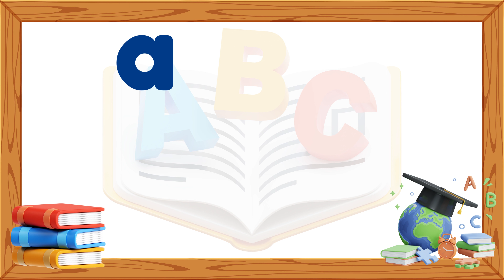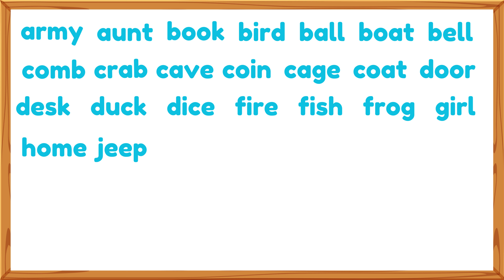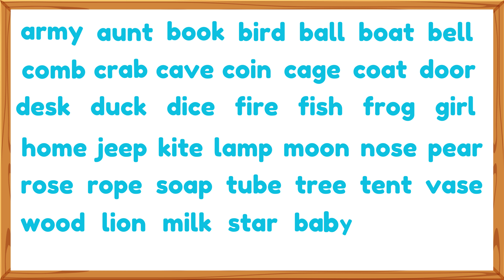Four Letter Words | Preschool Learning | Teaching Easy 4-Letter Words | 4 Letters words | PHONICS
Hi kids! lets learn 4 letter words today
so lets began!

Four Letter Words | Preschool Learning | Teaching Easy 4-Letter Words | 4 Letters words | 4 Letter Words Kids Education Video | ALPHABETS | PHONICS | BEGINNERS

Our 3D & 2D animated videos have lots of colours so that kids get engrossed and learn from the educational videos we produce. We also use sounds for comic effects accompanied with background music which again makes the video more interesting for kids. Parents, teachers, kindergarten schools, preschools, Montessori going toddlers, babies and children will surely enjoy the e-learning baby videos that we have created.

4 letter words
four letter words in English
four letter word
three letter words
4 letter words in English
4 letter words for kids
four letter words kg
four letter words lkg
2 letter words
4 letter word
five letter words
how to teach four letter words with phonics
kinder garten play

These videos content is playing a vital role in development especially for kids , preschool, and kindergarten to learn through kid’s songs with lyrics and nursery rhymes.

Our YouTube channel is made with LOVE ❤️ and I simply couldn't do it without your support!

Liking
sharing